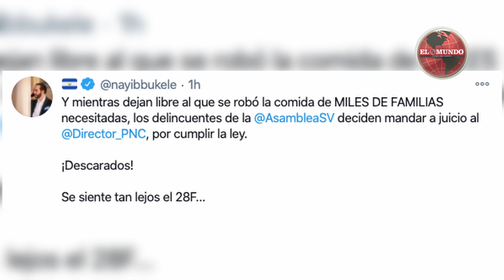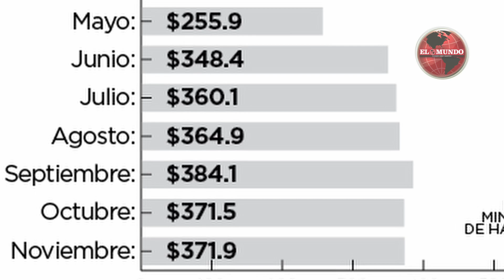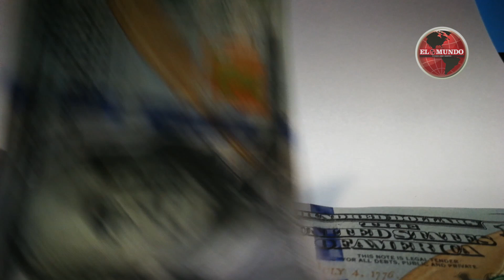Noticias en EL MUNDO 4 de diciembre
La asamblea legislativa emitió un dictamen favorable para el antejuicio a Arriaza Chicas, director de la Policía Nacional Civil.